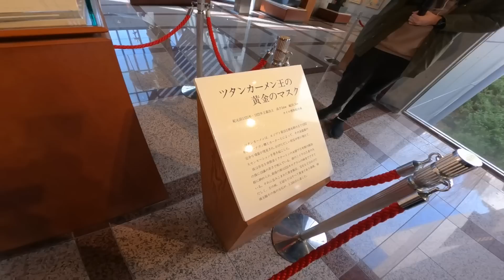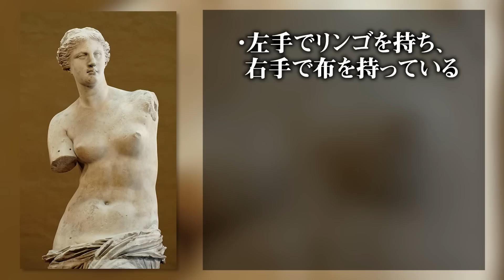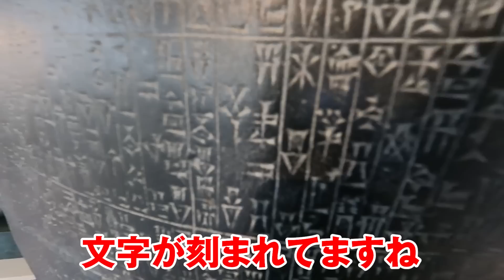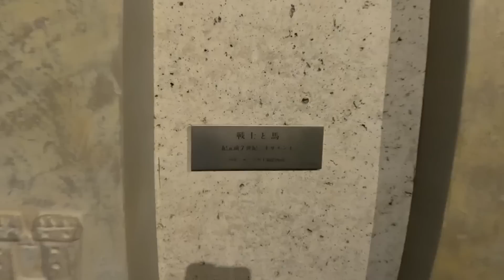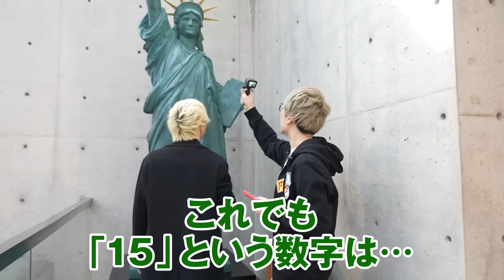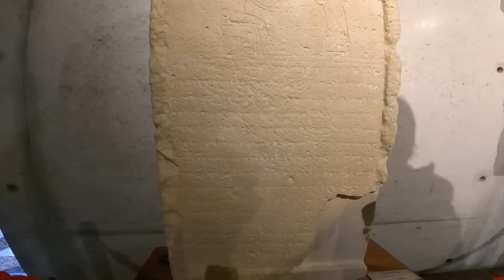山奥で見つけた日本最大級の謎。まるで異世界のような場所の正体がヤバすぎた… 【 都市伝説 ツタンカーメン エジプト ルーブル彫刻美術館 】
日本でもルーブル美術館の作品が見られる
「ルーブル彫刻美術館」に
コヤッキー、とーやが潜入調査！
まるで異世界のような世界観がヤバすぎる・・・

※サモトラケのニケの説明を「1118」の断片と説明しておりますが正しくは「118」が正しい数となります。

▼SNS
◎コヤッキースタジオ公式

 都市伝説 ツタンカーメン エジプト ルーブル彫刻美術館